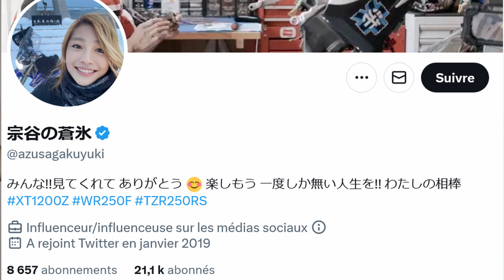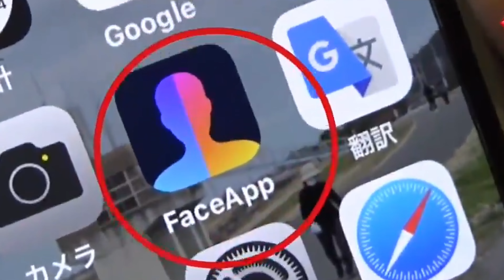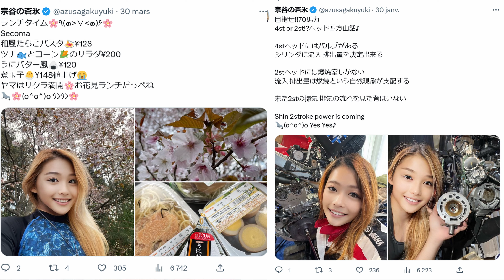La belle influenceuse était un homme de 50 ans !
Le catfish d'un Japonais de 50 ans sur Twitter qui s'est fait passer pour une jolie bikeuse en utilisant l'application mobile faceapp.